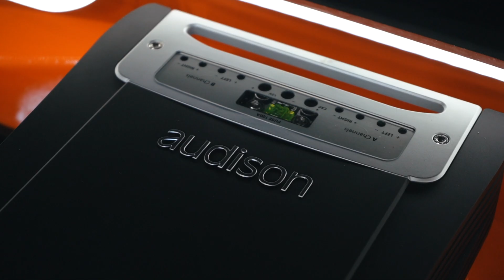Keeping Up With The Cannon Run Episode 3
We visit our Testarossa, talk about our Ferrari crash in 2019 & Take A Hummer H2 around our rally track!

Keeping Up With The Cannon Run
The Cannon Run Episode 3
Cannon Run Episode 3
supercar crash
812 ferrari crash
The Cannon Run
porsche
lamborghini
FERRARI CRASH
shmee150
wrc
lamborghini diablo sv
hummer h2
shmee
supercars in london
london supercars
supercars
london
wrc 23
cannon run
lamborghini diablo
cannon run ireland 2022
cannon run 2021